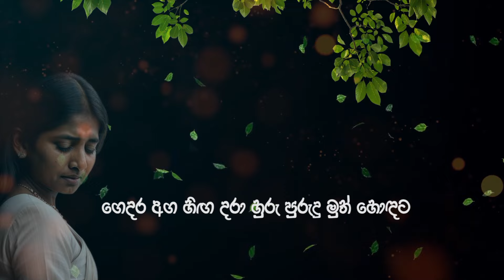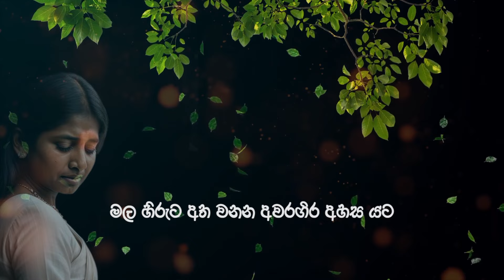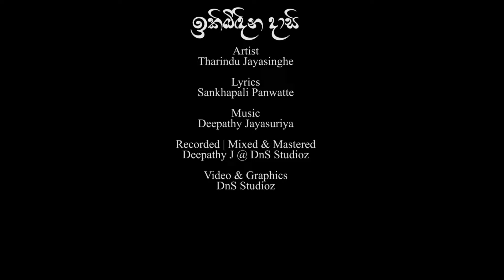ඉකිබිඳින දාසි | Iki Bindina Daasi [Official Lyrics Video 2024]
Artist - Tharindu Jayasinghe
Lyrics - Sankhapali Panwatte
Recorded / Mixed & Mastered - Deepathy J @dnsstudioz866
Lyrics Video & Graphics - DnS Studoz

සියඹලා මල් වැටිලා ගෙමිදුලම සරසන්න
මල් සුවද මිස නුඹට කොහෙද වත්සුණු සුවඳ
ගෙදර අග හිග දරා හුරු පුරුදු මුත් හොඳට
අම්මා පසුපස ගියේ ඇගේ අත් උදව්වට

ගන අදුර මැද හාමු පැළඳ හිස මත ඔටුනු
අසරණිය බිලි වුනා හැම රැයකදිම පවිටු
පන් පැදුර යටට වැද හැංගුණා උණු කඳුලු
සියඹලා ගහ පිහිට විය විසල්වට වැඩුණු

මල හිරුට අත වනන අවරගිර අහස යට
වැලපිලා උල ලේනි සියඹලා ගහ මුදුන
වලව්වේ දොරකඩට රැගෙන ගිය පණිවිඩය
මහ රැයේ කුස්සියේ ඉකිබිඳුම නිමා විය